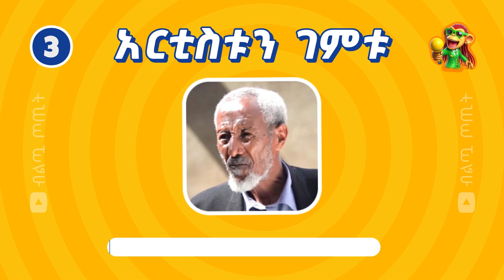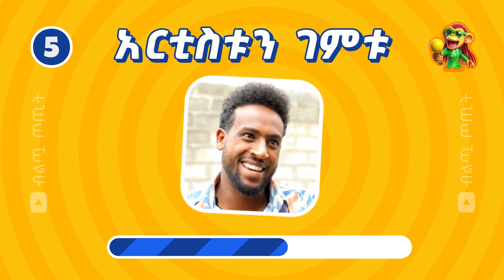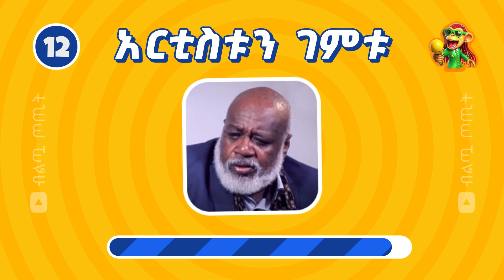አርቲስቶቻችንን ምን ያኽል እናውቃቸዋለን? | ክፍል 17 | ብልጧ ጦጢት | Biltua Totit